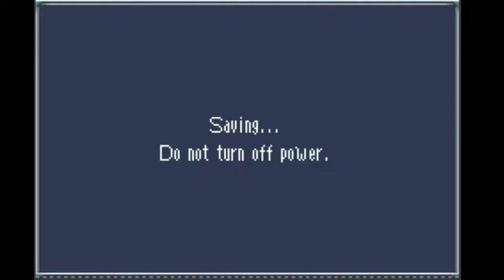Super Robot Wars Original Generation (Ryusei Playthrough): Episode 36 pt 1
The team deals with Gaza once again.